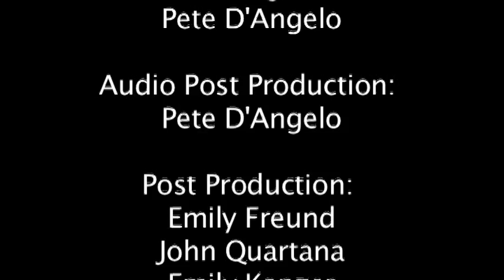City Break, Semifinalist for Vocal Performer at the 30th Annual EVVY Awards (Interview)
The EVVY Awards is the largest student-produced television show in the nation. To VOTE for who you think is the Best Vocal Performer, go